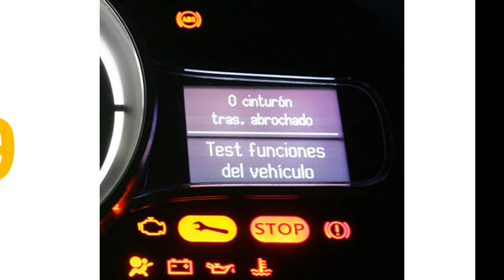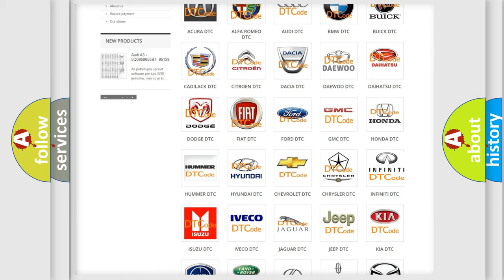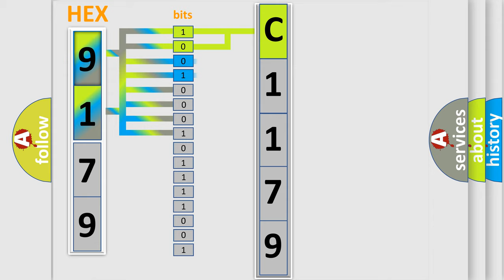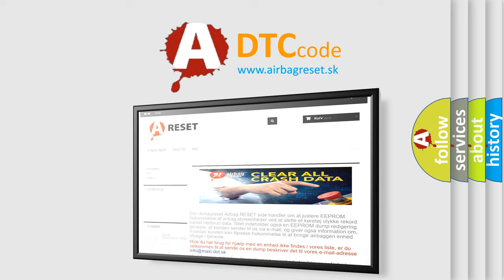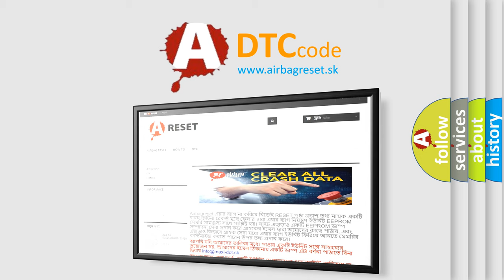DTC Infiniti C1179 Short Explanation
Contents:
0:21 Basic DTC analysis according to OBD2 protocol standard.
1:48 Insight into programming
2:58 A diagnostically understandable description of the Diagnostic Trouble Code
3:05 Basic error definition

Make:
Infiniti
Code:
C1179
Definition:
E or G request NG
Description:
Communication failure between body integrated unit and ECM.